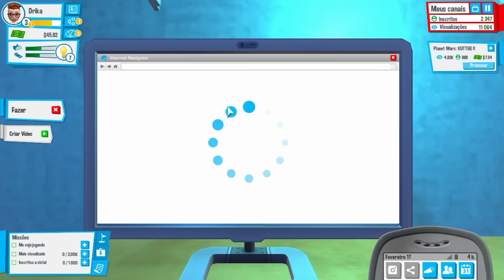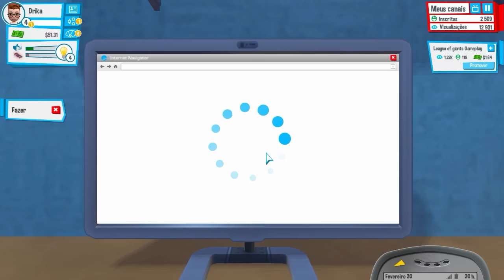Vida de Youtuber #2 - Balada dos Youtubers YoutubersLife ‹ DrikaGamer ›